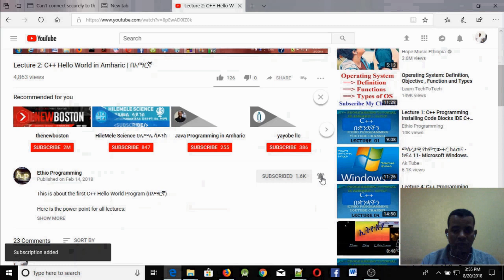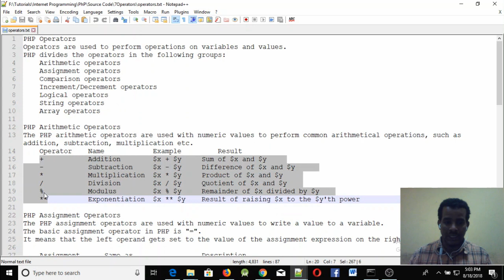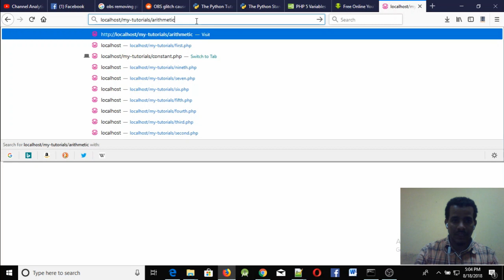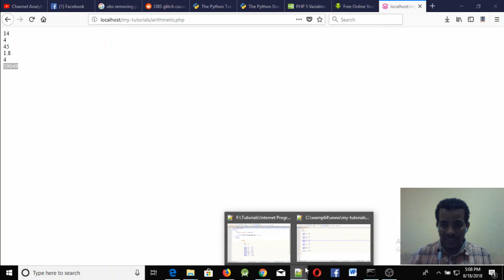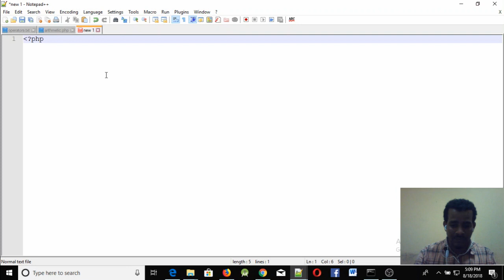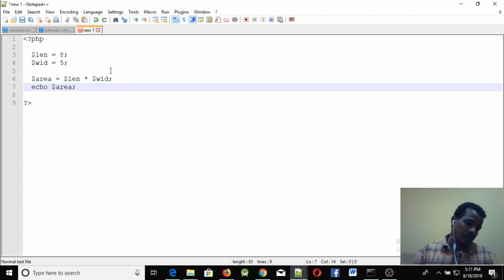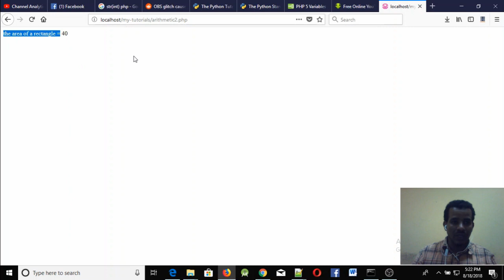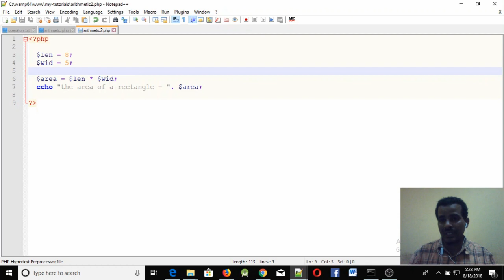Lecture 11: website php arithmetic operator Programming Tutorial in Amharic | በአማርኛ